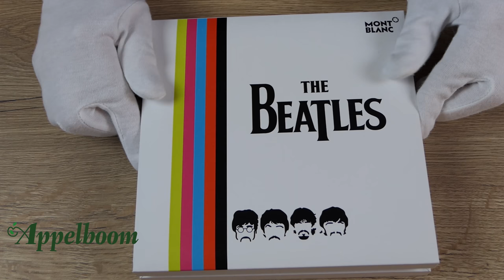Montblanc Beatles Limited & Special Edition Overview｜ Available at Appelboom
The Montblanc Great Characters The Beatles Limited & Special Edition 1969 Fountain pen honors one of the most famous rock bands of all time. With members John Lennon, Paul McCartney, George Harrison and Ringo Starr, they became widely regarded as the foremost and most influential act of the rock era. In the early 1960s, their enormous popularity first emerged as 'Beatlemania'. As the group's music grew in sophistication, led by primary songwriters Lennon and McCartney, they came to be perceived as an embodiment of the ideas shared by the counterculture of the 1960s.

Purchase The Beatles Collection Here:

About AppelBoom Pennen:
Est. in 1989, Appelboom is the pen specialist of the Netherlands. We have an extensive and very special range. Our friendly and specialised staff have, a passion for pens, and is very pleased to help you in finding the right pen. With our webshop we hope to offer you more service, A beautiful bag, or nice writing instrument, you buy them also online by us.

Box
Both pens have a different box.
The Montblanc The Beatles Limited Edition pen comes in a luxury square gift box with the famous album cover of Abbey Road on top of the box. To make it extra special, Montblanc did include the actual Abbey Road album with this box, so you can listen
to the Beatles while writing. On the front of the box you can find the Montblanc emblem and an engraved plate which says ‘’Montblanc’’, ‘’The Beatles’’ and the Limited edition number. The inside of the box is covered with grey soft velvet, so the pen will not get any scratches. The special edition Beatles pen, also comes in a luxury square box, however this box is smaller compared to the limited version. This box have the logo of The Beatles on top of the box, together with the portraits of the 4 members of the legendary rockband and the Montblanc emblem. The 5 colored stripes on the box are a preview of whatwill come back on the pen.

Materials.
Both the special and limited edition have a lacquered body with ruthenium coated details. The yellow, pink, blue and red stripes on the body of the special edition are a tribute to the costumes they wore on the album cover of Sergeant Pepper’s Lonely
Heart Club and Band. A further inspiration for this is the playful stripes used by The Beatles on the cover of the single ‘’Love Me Do’’.

The body of the limited edition features a collage of memorabilia in white lacquer and metal inlays, including the license plate number for the Volkswagen Beetle parked in the background of the album cover, the silhouettes of the Beatles on crossing Abbey
Road, the Union Jack as a reference to the song ‘’Her Majesty’’, the words ‘’come together’’ and ‘’love’’ refers to one of their songs ‘’she loves you’’ and the peace symbol, which became world famous in the 1960s. Furthermore we notice the number 12 in the background, which is another reference to the Abbey Road album,
being the 12th UK studio album released by the Beatles. To finish this artistic collage the signatures of the members of the Beatles are also printed on the pen in black.

Nib options
The nib of the Beatles pens are made of 18kt or 14kt gold, depending on the edition. The special edition has a 14kt gold nib which is ruthenium coated featuring the apple finely engraved into the metal referring to Apple Records, a record label founded by The Beatles in 1968. Also the Limited Edition has the apple engraved on the nib, although this nib is 18kt gold, with ruthenium coated, this apple is gold plated, also as a reference to the iconic Abbey Road album.

Filling mechanism
Dimensions and comparison
The Montblanc Beatles pen is a heavy pen, the limited edition is 84 grams, the special edition weights 72 grams. Both pens almost have the same length, although the Limited edition is 1 cm longer, 145mm closed. Uncapped the pen measures 130mm.

About Montblanc:
Montblanc is since 1908 a leader in the world of luxury. It is a symbol of quality, reliability and status. Many already have written with a Montblanc. All Montblanc products manufactured in Germany are of such quality that they may bear the familiar logo . Besides writing instruments, Montblanc also makes leather goods. Montblanc offers its products in a 2-year warranty.

Appelboom is authorized dealer of Montblanc.